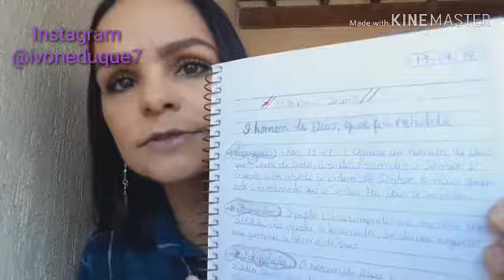O homem que desobedeceu a Deus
Olá bombons tudo bom? Hoje vamos falar sobre desobediência. Se você não obedecer a voz de Deus, colherá duras consequências. Compartilhando você pode ajudar alguém que está sofrendo. Deus te abençoe!